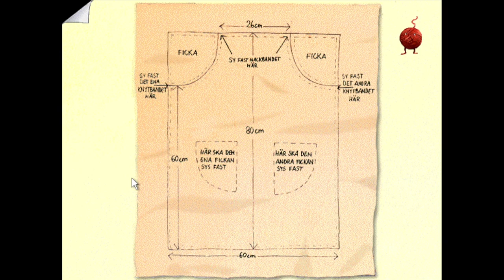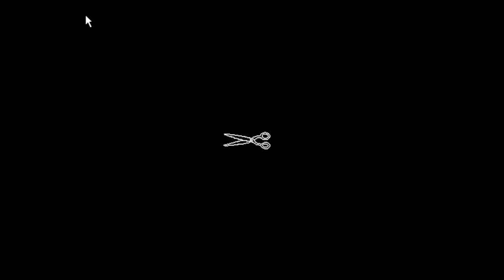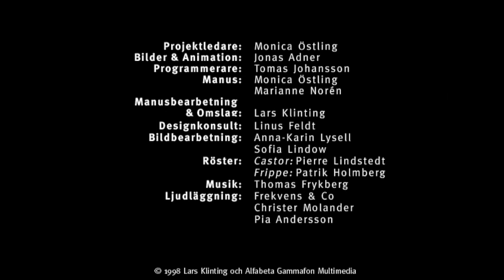Sy med Castor 1998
Svenska röster görs av: Pierre Lindstedt och Patrik Holmberg.